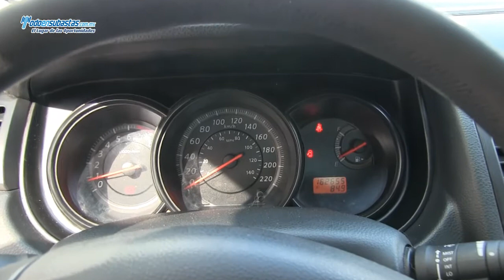Nissan / Tiida Sedán Comfort A/A / 2011